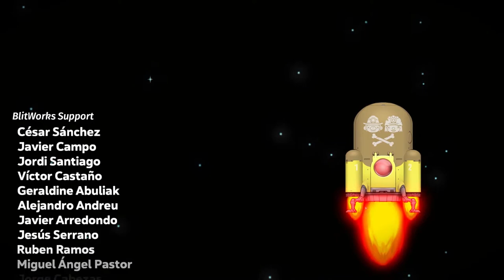I finally get my FIRST Spelunky 2 WIN